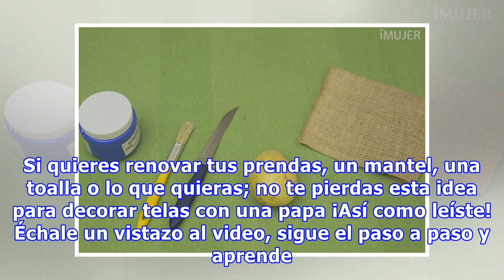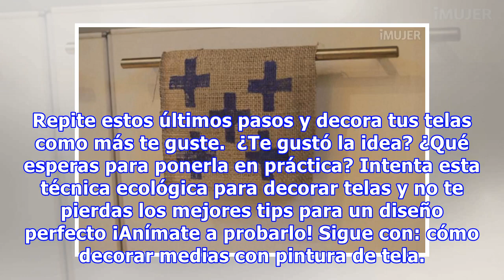Cómo estampar tela utilizando papa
Si quieres renovar tus prendas, un mantel, una toalla o lo que quieras; no te pierdas esta idea para decorar telas con una papa ¡Así como leíste! Échale un vistazo al video, sigue el paso a paso y aprende cómo estampar telas en casa rápidamente y de forma económica.  Materiales: Pintura para telas P...